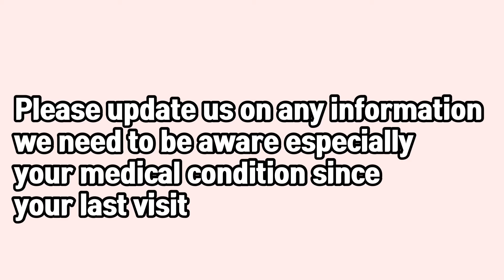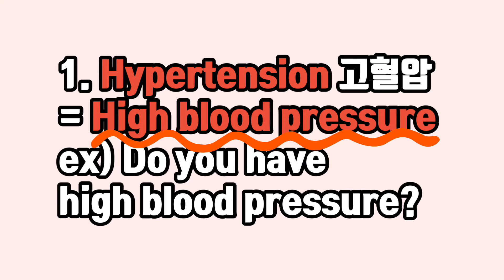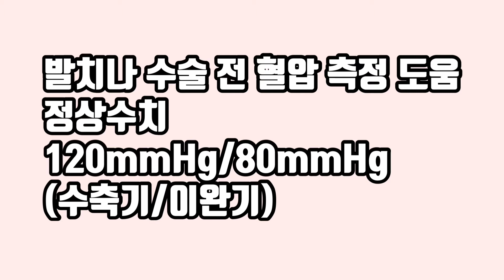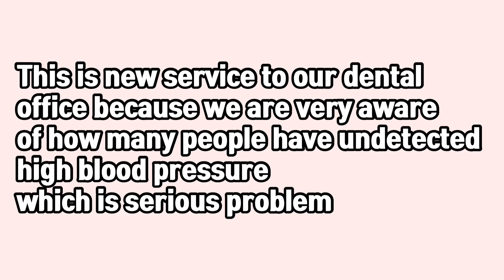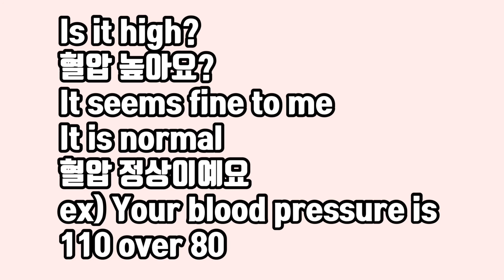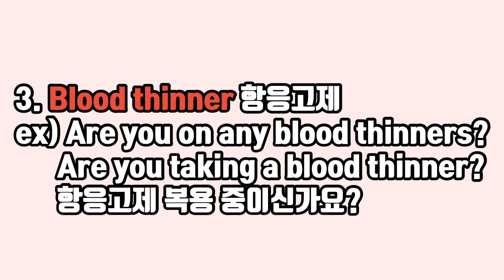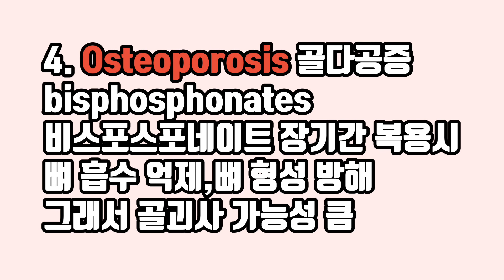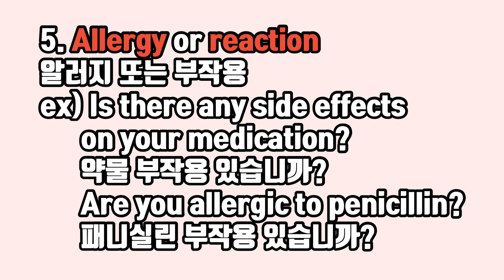[치과영어] 상황별 표현8 |치과 전신질환| 치과 치료전 반드시 알아야 할 병명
오래 기다리셨죠?